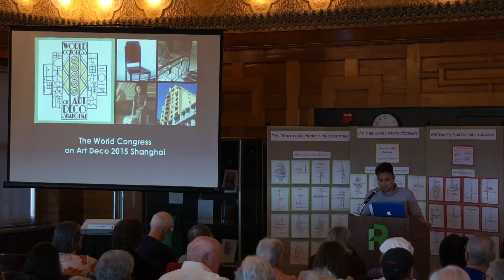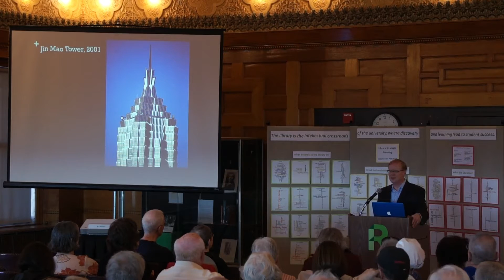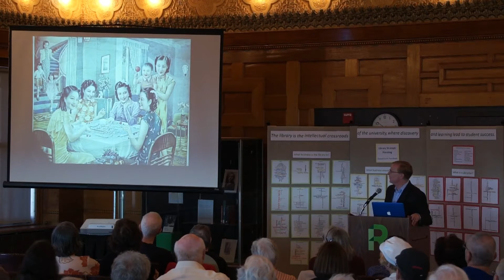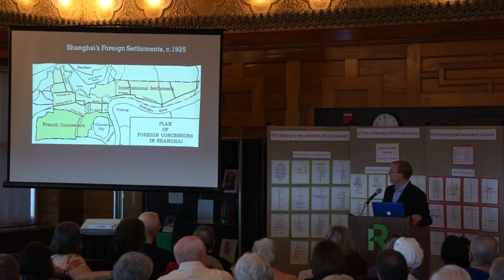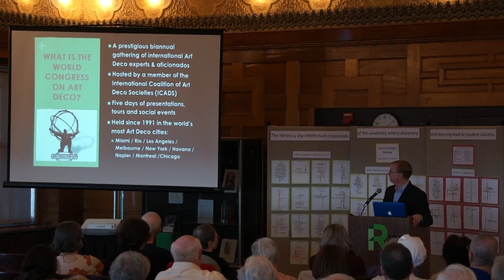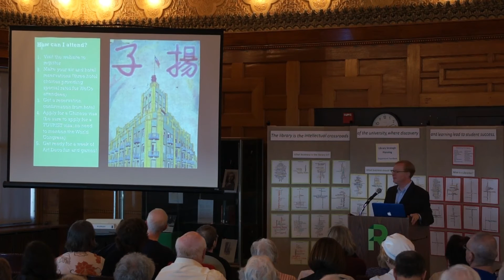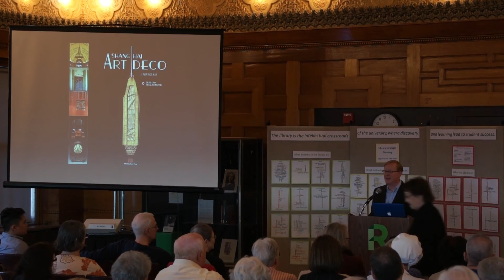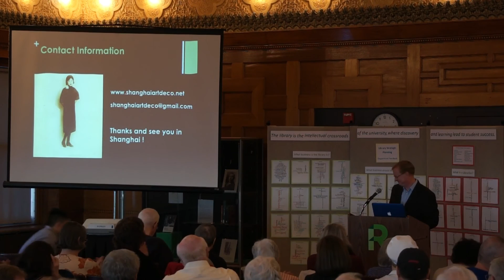Art Deco in Shanghai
Patrick Cranley, president of Historic Shanghai, on Art Deco in Shanghai at the Chicago Art Deco Society.

Many thanks to the Chicago Art Deco Society and Roosevelt University.